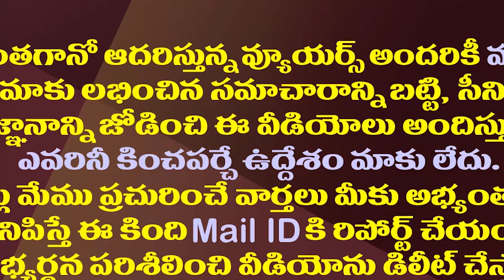మహానాడు వేదికగా మళ్ళీ బయటపడిన లోకేష్ లోగుట్టు.!| Why Did Chandrababu Put Lokesh Aside In Mahanadu?